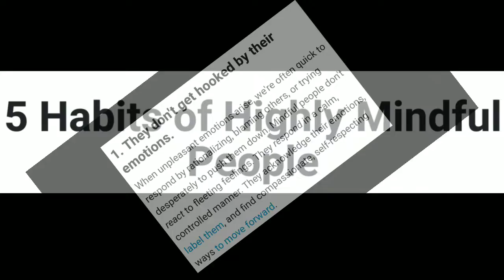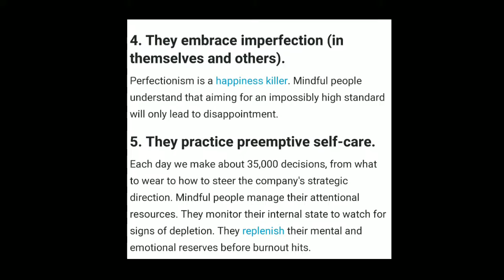MINDFULNESS FOR BEGINNERS - 5 HABITS OF HIGHLY MINDFUL PEOPLE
Mindfulness for beginners...